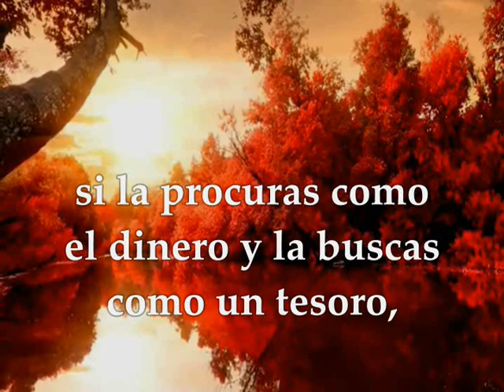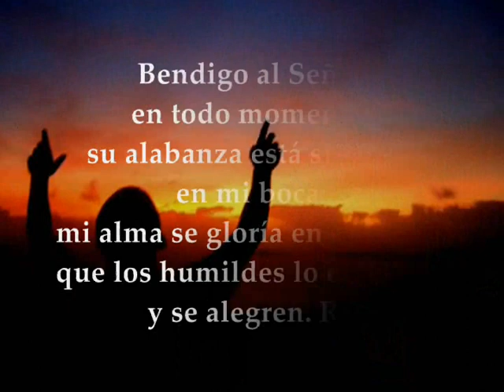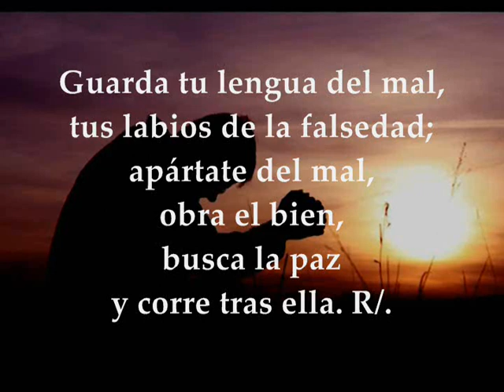Fiesta San Benito Abad Julio 11 de 2020 Patrono de Europa Mateo 19,27-29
Audio Video Lecturas propias de la Fiesta de San Benito Abad Patrono de Europa 11 de Julio de 2020 Primera Lectura: Del libro los Proverbios 2,1-9 Salmo 33,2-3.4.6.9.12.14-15 R/. Bendigo al Señor en todo momento Del Santo Evangelio según San Mateo 19,27-29 SAN BENITO, ABAD, PATRONO DE EUROPA, Fiesta 2020:
PRIMERA LECTURA DE LA MISA
Presta atención a la prudencia
Lectura del libro de los Proverbios 2, 1-9
Hijo mío, si aceptas mis palabras y conservas mis consejos, prestando oído a la sensatez y prestando atención a la prudencia; si invocas a la inteligencia y llamas a la prudencia; si la procuras como el dinero y la buscas como un tesoro, entonces comprenderás el temor del Señor y alcanzarás el conocimiento de Dios. Porque es el Señor quien da sensatez, de su boca proceden saber e inteligencia. Él atesora acierto para los hombres rectos, es escudo para el de conducta intachable, custodia la senda del deber, la rectitud y los buenos senderos. Entonces comprenderás la justicia y el derecho, la rectitud y toda obra buena.
SALMO RESPONSORIAL
Salmo responsorial
Salmo 33,2-3.4 y 6.9 y 12.14-15(R.:2a)
R/. Bendigo al Señor en todo momento.
Bendigo al Señor en todo momento, su alabanza está siempre en mi boca;
mi alma se gloría en el Señor: que los humildes lo escuchen y se alegren. R.
Proclamad conmigo la grandeza del Señor, ensalcemos juntos su nombre.
Contempladlo, y quedareis radiantes, vuestro rostro no se avergonzara. R.
Gustad y ved que bueno es el Señor, dichoso el que se acoge a él. Venid, hijos,
escuchadme: os instruiré en el temor del Señor. R.
Guarda tu lengua del mal, tus labios de la falsedad;apártate del mal, obra el bien,
busca la paz y corre tras ella. R.
EVANGELIO DE LA MISA
Vosotros, los que me habéis seguido, recibiréis cien voces más
En aquel tiempo, dijo Pedro a Jesús: -«Nosotros lo hemos dejado todo y te hemos seguido;¿qué nos va a tocar?» Jesús les dijo: -«Os aseguro: cuando llegue la renovación, y el Hijo del hombre se siente en el trono de su gloria, también vosotros, los que me habéis seguido, os sentaréis en doce tronos para regir a las doce tribus de Israel. El que por mí deja casa, hermanos o hermanas, padre o madre, mujer, hijos o tierras, recibirá cien veces más, y heredará la vida eterna. »